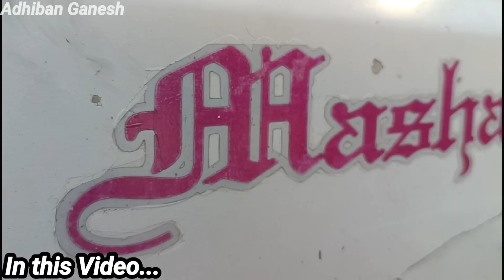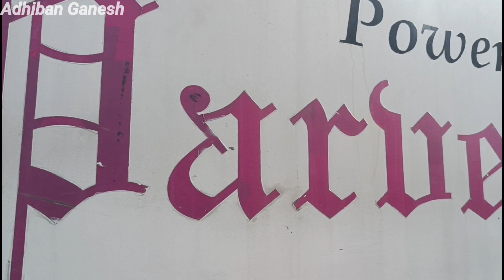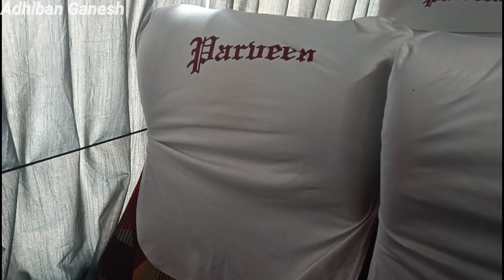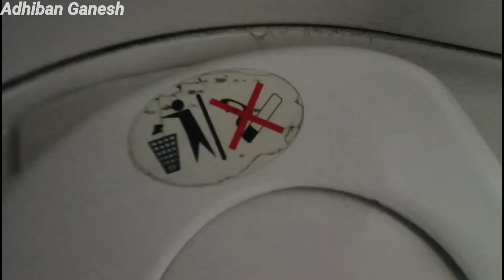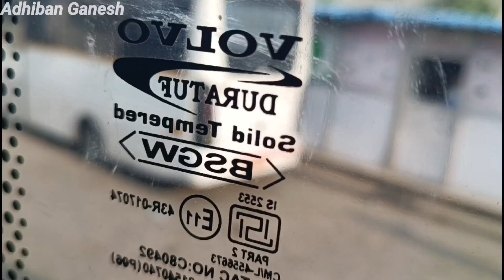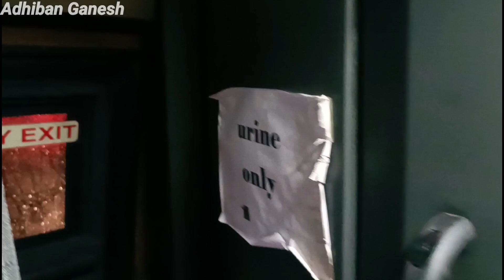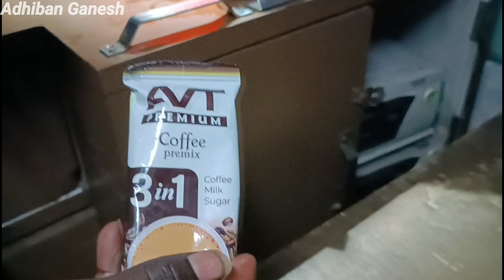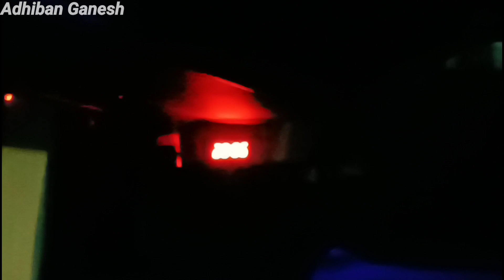Pantry Service in Bus 🍜 | PARVEEN TRAVELS Volvo Bus Vlog 💥 | Chennai - Bangalore | Adhiban Ganesh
Hey guys... This is my video and a travel vlog... A bus travel vlog video of the Parveen Travels Volvo B11R Multiaxle AC Semi-Sleeper Bus running between Chennai & Bangalore... A bus with a Food Serving Pantry and Small Restroom Facility... Food Vlog and Bathroom Tour in Bus... 😂 Full journey from Chennai (Koyambedu Parveen Travels Office) to Hosur explained... Fare, Amenities, Washroom/Toilet and Pantry Service in Bus... Exteriors & Interiors, Cabin Ride... Experience with the Crew Members... Timings, Route and Fare... Bus Fanning Moments and Amazing Speed Driving visuals by the Driver Anna 😂 Also some request by the driver to Passengers... Fully Explained... Have a look of the vlog video in Tamil... 😊❤️💙